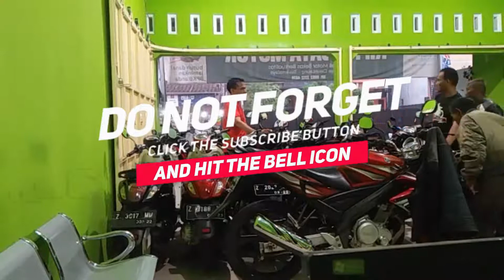SHOWROOM MOTOR BEKAS MURAH BERKUALITAS DI TASIKMALAYA | RIFFAT JAYA MOTOR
Harga Merakyat Kualitas Konglomerat, Bagi kalian yang kebetulan sedang mencari tempat atau dealer motor bekas berkualitas, atau sedang mencari showroom mokas terbaik dan terpercaya anda bisa datang secara langsung ke tempat kami, karena kami juga menyediakan berbagai macam jenis motor baik itu motor bebek ataupun matic atau bahkan jenis motor sport.

Untuk harga masing-masing type dan merk motor beberapa diantaranya sudah kami review berdasarkan type dan merk dari pabrikan yang berbeda-beda oleh karena itu untuk info terbaru jangan lupa subscribe channel riffat jaya motor ini agar setiap ada stok baru dari sepeda motor tersebut bisa anda ketahui.

Selain motor bekas memiliki harga yang relatif murah tetapi setiap pembelian kendaraan sepeda motor kami langsung membelinya dari konsumen bukan dari pihak-pihak perantara tertentu seperti lising atau leasing dan yang sejenisnya.

RIFFAT JAYA MOTOR
Jl. Bantar No.137 RT04/RW06, Kel. Argasari, Kec. Cihideung, Kota Tasikmalaya, Jawa Barat, Indonesia 46122 (Dekat Kantor Kecamatan Cihideung)

Daftar Merk dan Type Sepeda Motor yang di jual di indonesia:

Honda: Beat, Beat Streat, CB150 Verza, CB150R Streetfire, CBS500F, CB500X, CB650R, CBR1000RR, CB1000RR-R, CBR250RR, CBR500R, CRF1000L Africa Twin, CRF1100L Africa Twin, CRF150L, CRF250Rally, ct125, Forza 250, Genio, Goldwing, Monkey, PCX, PCX Electric, PCX Hybrid, Rebel, Revo, Scoopy, Sh150i, Sonic 150R, Super Cub C125, Supra GTR 150, Supra X 125 FI, Vario 125, Vario 150, X-ADV

Yamaha: Byson FI, Cygnus X, Fino 125, FreeGO, Jupiter MX, Jupiter Z1, Lexi, MIO Z, MT-09, MT-09 2020, MT-15, MT25, MT07, MX King, Mio M3 125, Mio S, Niken, Nmax, R1, R15, R1M, R25, R6, Soul GT Aks, TMAX DX, Vega Force, Vixion, Vixion R, WR155 R, WR250 R, XMax, XRide 125, XSR 155, Xabre

Kawasaki: D-Tracker, KLX 150, KLX 230, KLX 250, KSR Pro, KX, Ninja 250, Ninja 250SL, Ninja 650, Ninja H2, Ninja H2SX, Ninja ZX-14R, Ninja ZX-25R, Ninja ZX-6R, Ninja ZX10-R, Versys 1000, Versys 650, Versys X 250, Vulcan S, W175, W175TR, W250, W800, Z1000, Z125 PRO, Z250, Z250SL, Z650, Z900, Z900RS, Z900RS CAFE, ZH2

Suzuki: GSX 150 Bandit, GSX R150, GSX S150, NEX II, Satria F150, Smash FI

Benelli: 502C, BN 600, Caferacer, Imperiale 400, Leoncino, Leoncino 250, Motobi 152, Motobi 200, Motobi 200 Evo, New Caffenero 150, Patagonian Eagle, Seta 125, TNT 135, TNT 15, TNT 249S, TNT 25, TNT 250, TNT 899, TRX 502X, TRX 251, X 150, Zafferano 250

KTM: 390 Adventure, 450 EXC-F Six Days, Duke 390, RC 200, RC 250, RC390

TVS: Apache RR 310, Dazz, Max 125, Max 125 Semi Trail, Neo XR, Rockz

BMW: C400 GT, C400X, C Evolution, F 700 GS, F750 GS, F800 R, F 850 GS, G 310 GS, G310 R, HP4 Race, K 1600 B, R 1250 GS, R Nine T, R Nine T Racer, R Nine T Scrambler, R Nine T Urban G/S, S 1000 RR

Aprilia: RSV4 RF, RSV4 RR, Siver 900

BF Goodrich: CG, Small S

Cleveland CycleWerks: Ace, Heist, Misfit

Ducati: Diavel, Hypermotard, Monster, MultiStrada, Panigale, Panigale V4, Scrambler Cafe Racer, Scrambler Classic, Scrambler Icon, Scrambler Sixty2

Harley Davidson: Breakout, CVO Limited, CVO, Road Glide, CVO Street Glide, FXDR 114, Fat Bob, Fat Boy, Forty Eight, Heritage Classic, Iron 1200, Iron 883, LiveWire, Low Rider, Road Glide, Road Glide Special, Road Glide Ultra, Road King, Road King Special, Roadster, Softail Slim, Sport Glide, Street 500, Street Bob, Street Glide, Street Glide Special, Street Rod, Iltra Limited

Husqvarna: Enduro 701, FC 250, FC 350, FC 450, FE 250, FE 350, FE 450, FE 501, FS 450, Supermoto 701, Svartpilen 401, Svartpilen 701, TC 250, TC 50, TC 65, TC 85 19/16, TE 250, TE 300, TX 300, Vitpilen 401, Vitpilen 701

Kymco: AK 550, Downtown 250i, GP 125, K-XCT 200i, Like 150i, Racing King 250i, X-Town 250i, Xciting 400i

Lambretta: v125 Special, V200 Special

MV Agusta: Brutale 1090 RR, Brutale 800, Dragster, F3, F4, Stradale 800, Turismo Veloce

Moto Guzzi: Audace, California Touring SE, V7 II Racer, V7 II Stone, V85TT, V9 Bobber, V9 Roamer

Norton: Commando 961, Dominator

Peugeout: Citystar 200i, Django 150, Metropolis 400i

Piaggio: MP3 Business, Medley

Qooder: Qooder

Royal Alloy: GP200S

Royal Enfield: Bullet 350, Classic 350, Classic 500, Continental GT 650, Himalayan, Interceptor 650, Rumbler 500

SM Sport: GY 150, SM Classic, V16

SYM: Attila Venus 125i, Cruisym 300i, GTS 250i, Joyride 200i, Maxsym 400i, Maxsym 600i

Selis: E-Max, Eagle Pro, Jalak Pro, Neo Scootic

Triumph: Bonneville Bobber, Bonneville T100, BonnevilleT120, Rocket 3, Scrambler 1200, Speed Twin, Street Triple, Street Twin, Thruxton, Tiger 800, Tiger 900, Tiger Explorer

United: Type B, Type M

Vespa: 946 Red, GTS 150, GTS 300 Super Tect, LX, Primavera, S, Sprint

Viar: Cross X 100 Mini Trail, Cross X 150, Cross X 200 ES, Cross X 200 GT, Cross X 250 EC, Cross X 250 ES, Cross X 70 Mini Trail, E Cross, Q1, Vintech, Vortex